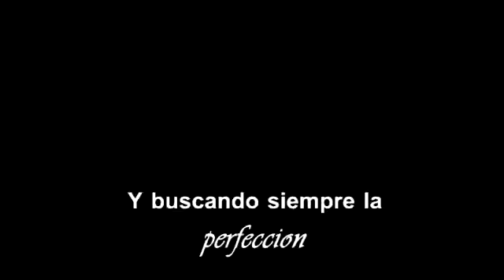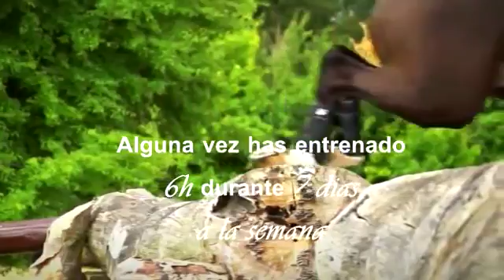La equitacion un deporte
La Equitación, Un deporte? o un estilo de vida?